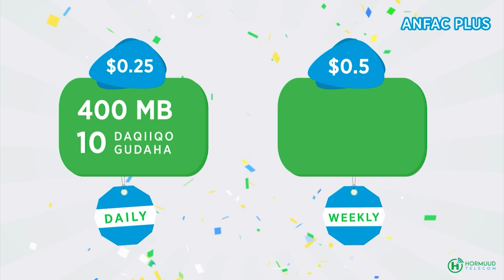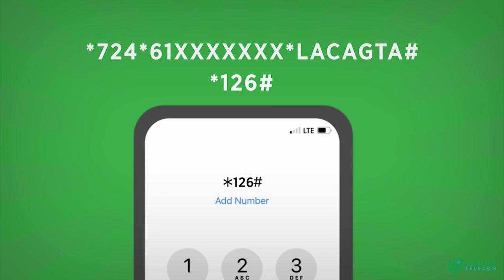Maamulka iyo Shacabka degmada Dharkenley oo ololo nadaafadeed ka sameeyay wadada Jaala Siyaad,,,